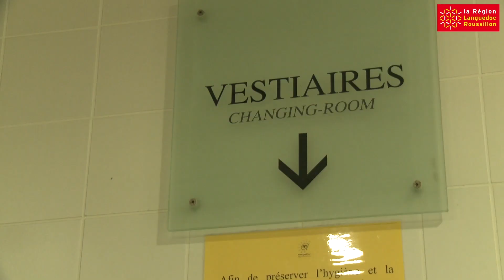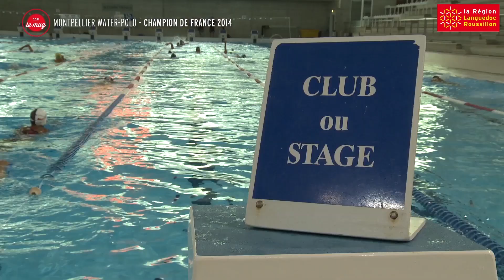En direct de la Foire Expo 2014 : les Champions de France de Water polo [MAG]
Dans les coulisses ! Alain Verpillat, journaliste à la Région, a suivi ces athlètes lors de leur entraînement à Montpellier et a recueilli des témoignages.